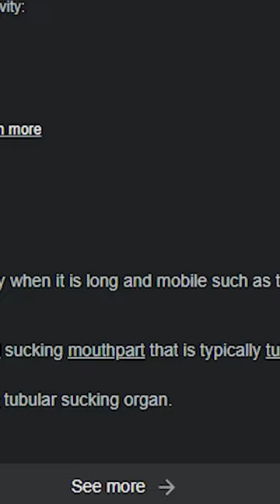COMBOS THAT NEED AN ABACUS